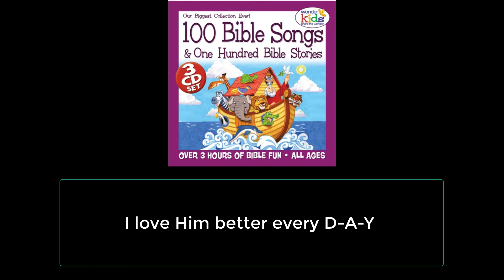I love him better every D A Y